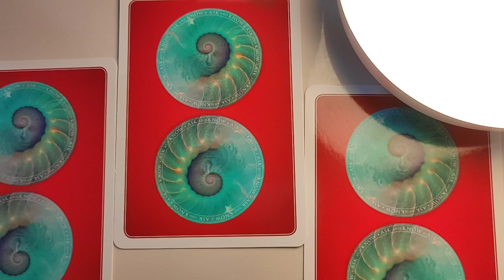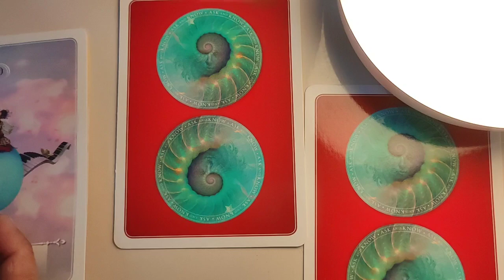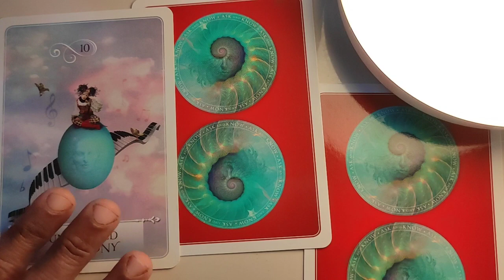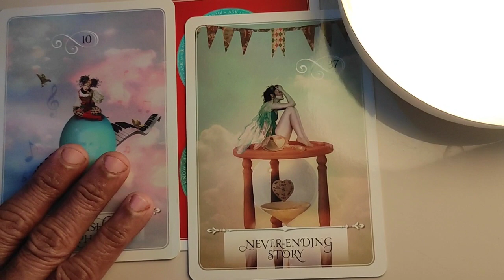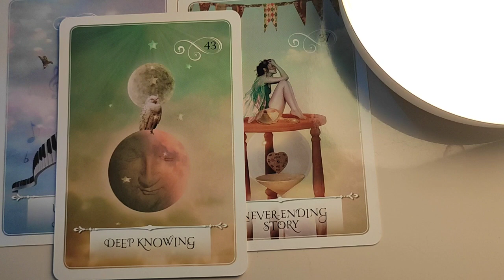Aquarius ♒ intuition guiding you ♒ daily love tarot reading 14 November 2020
Hi guys !